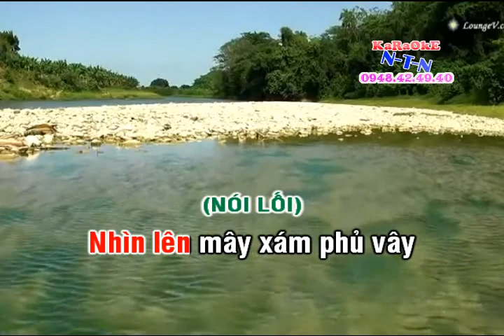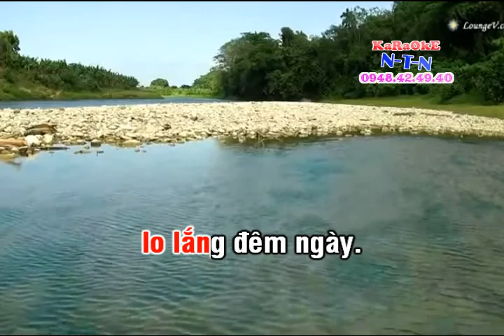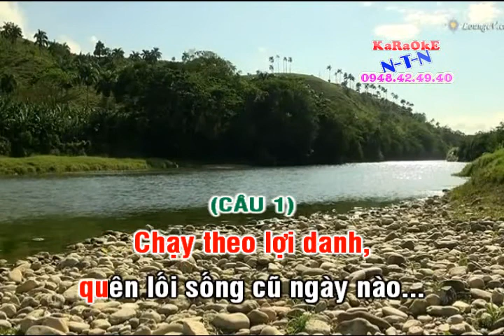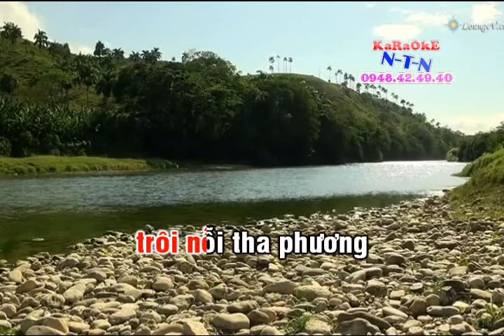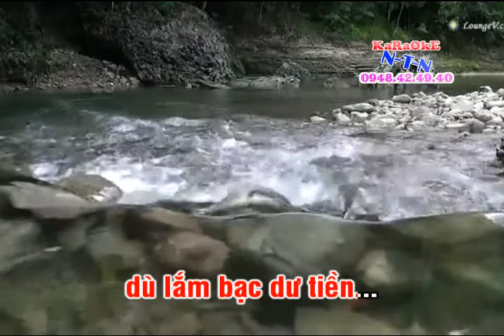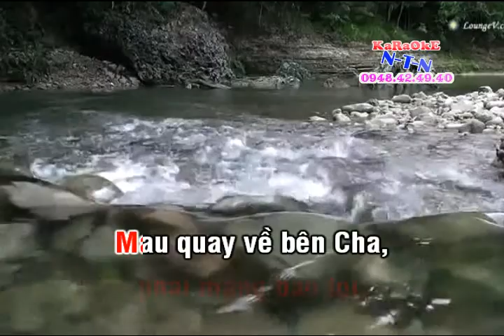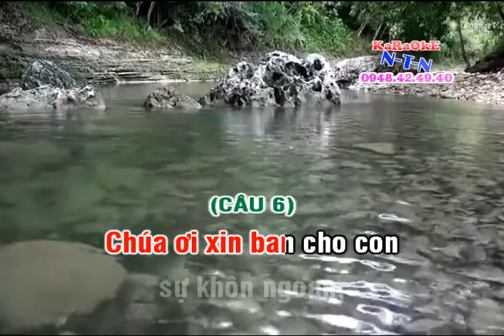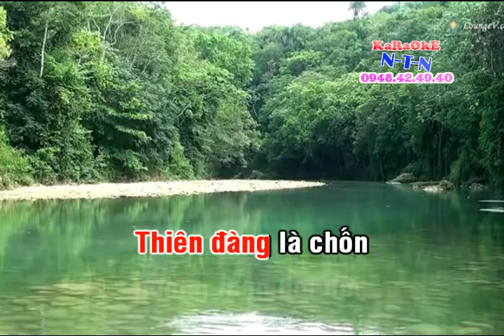KARAOKE VC Y NGHIA CUOC DOI (DAO)